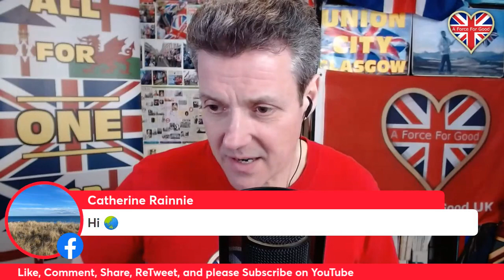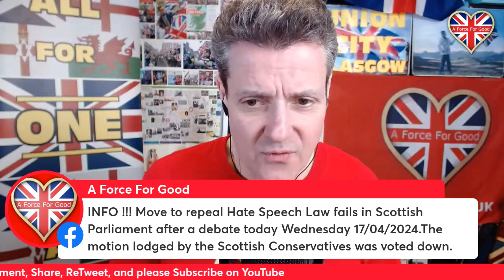JOIN our FREE SPEECH RULES RALLY this Sat 20th!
This is episode 98 of "Good Evening Britain" broadcast on Wednesday 17 April 2024.

Alistair McConnachie of pro-Britain group A Force For Good (AFFG), guest Nick from wesayitpodcast, and viewers discuss our upcoming Counter-Rally in George Sq, Glasgow on Sat 20th April at 1.15pm. Please join us!
0:00 Welcome.
2:58 Info about our Counter-Rally.
7:18 Scottish Dis-Assembly votes to maintain Hate Speech Law.
9:25 There should be freedom to March the Streets, for everyone.
14:01 SNP spends £400,000 to encourage people to complain to the Police!
16:40 "Non-Crime Hate Incidents" (NCHIs) are a national scandal!
20:34 We are giving Police huge "discretion" to decide what is frivolous or malicious!
23:55 Joanna Cherry says NCHIs need to be "wiped" from Police database.
29:35 GUEST: Nick Mitchell: Topics include: introduction to WeSayIt; the Govt is meant to work for us; Police are servants of the people; TikTok experience; useful presence on Rumble; Nick speaking at our Rally; follow the right people for the right info.
54:24 Gordon Brown's devolved policies will only weaken the UK.
58:14 If you can't make our Rally, you can still be part of it by donating at

or search Amazon for "One Big Country".

SUPPORTING US
Please hit the Thumbs Up Button if you like what we say!

If you like our work, please consider giving us a "Super Thanks"!

All monthly 'Union Supporters' can request our occasional magazine 'Union Heart' free of charge (Issue 9 "King and Country" is out now, and issue 10 will be out in May).

MERCH STORES
Our Website Shop